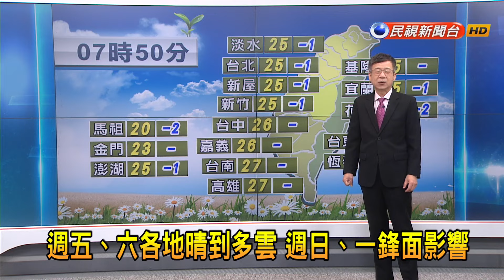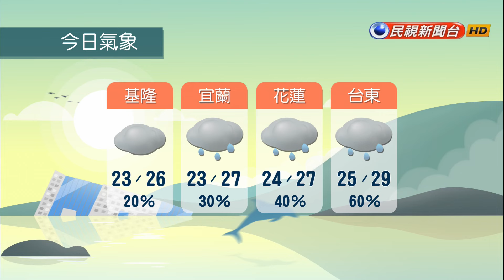2024/05/08 週三、四東半部局部雨 中南部午後局部陣雨－民視新聞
【民視即時新聞】今（８）日東北季風增強，明（９）日東北季風影響，北部及東北部天氣稍轉涼，其他地區早晚亦涼；今日臺灣東半部地區有局部短暫陣雨，大臺北山區及金門、馬祖有零星短暫陣雨，其他地區及澎湖為多雲，午後有局部短暫雷陣雨，中南部山區並有局部較大雨勢發生的機率；明日臺灣東部及東南部地區仍有零星短暫陣雨，其他地區及澎湖、金門、馬祖為多雲到晴，午後山區及南部地區有局部短暫雷陣雨；桃園至臺南沿海空曠地區、恆春半島及綠島、蘭嶼、澎湖、金門、馬祖易有８至９級強陣風，請注意。